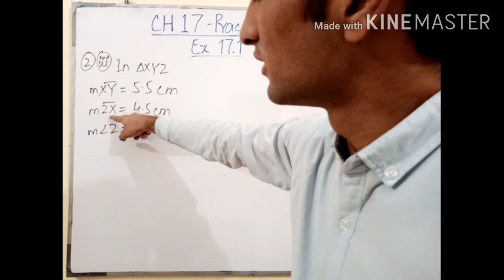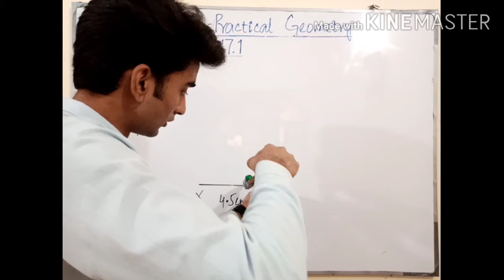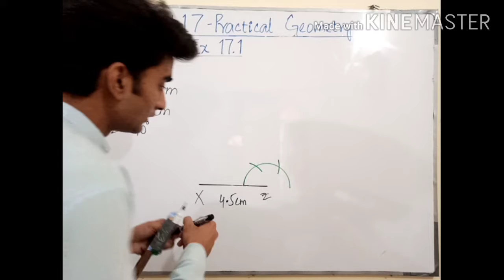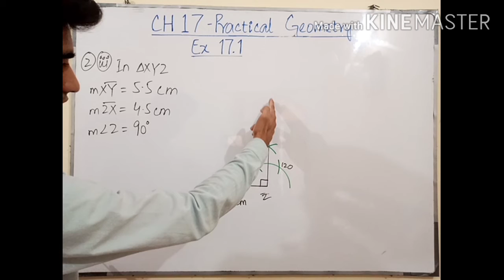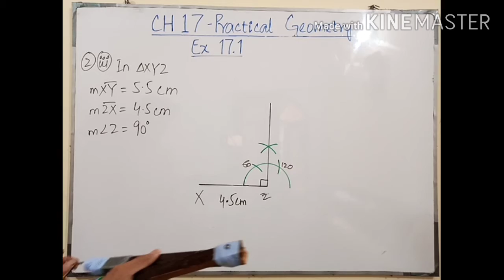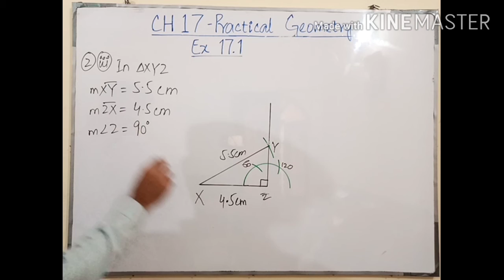Construct a right-∆ | Ex 17.1 | Q.2 | Class 9th Maths | Learn To Attain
How to draw a right triangle when two sides and right angle is given?Here is an explained solution.

If you feel any confusion , tell me , I am going to solve it.